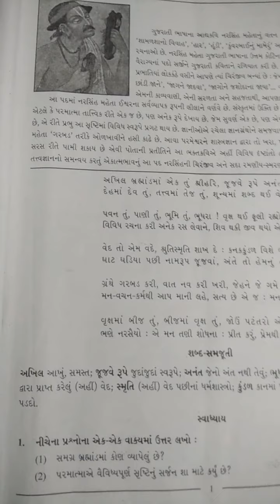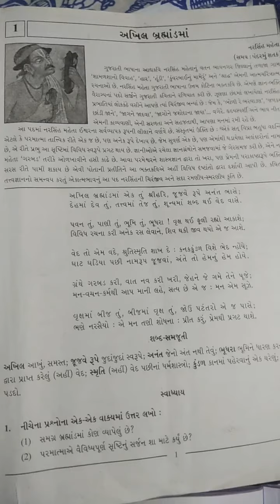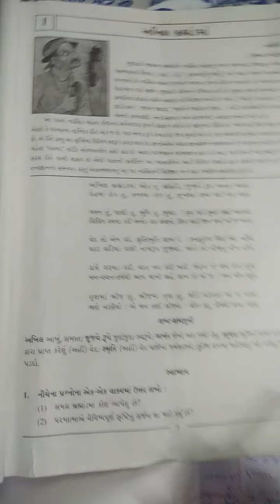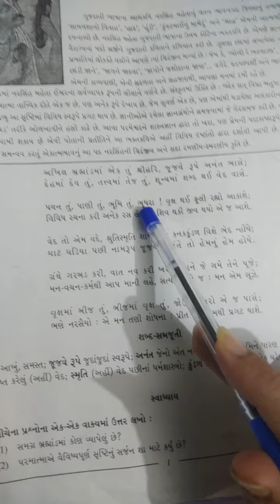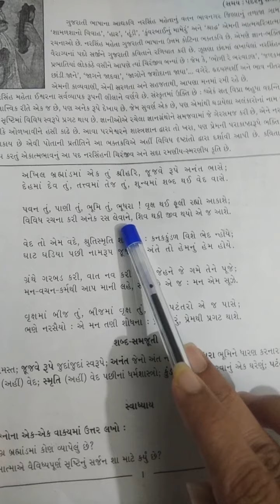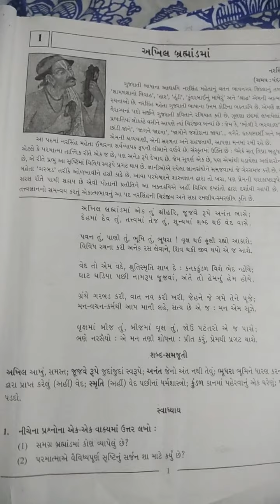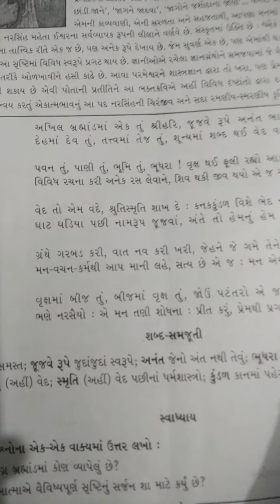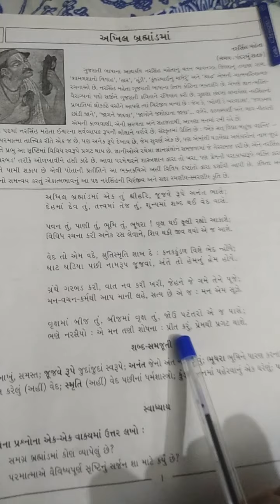Gujarati std 12 poem 1